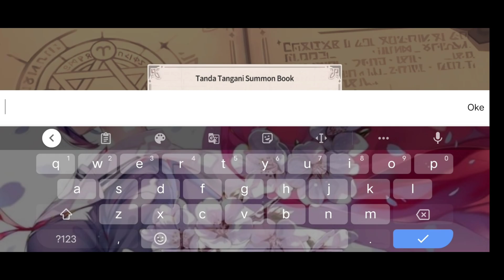Game Baru, Nuansa Lama Tapi Lebih Baik?!? || Summoners War Chronicles Indonesia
Assalamualaikum Semua !!! Apa kabar? gw harap kalian sehat selalu.

oke Guys pada video kali ini gue mencoba salah satu game yang cukup lumayan baru dan terlihat mirip dengan game yang cukup populer di masa lalu yaitu dnm atau dragon nest mobile dan game ini menurut gua cukup lumayan oke untuk kategori game baru Cuma masih ada beberapa hal yang perlu ditingkatkan lagi dan diperbaiki dan sisanya kalian bisa cek di video gua di atas mengenai penjelasannya dan untuk

 Bantu gua terus yaa,  dan tak lupa gua ucapin terimakasih buat kalian semua.  semoga kalian lancar rezeki dan sehat selalu yaaa

@Nandaku Arts

yaa gitu aja sih.  i love you ..

makasih buat kalian yamg nonton sampek habis dan baca deskripsi ini, semoga tuhan yang bales :D amin.

 sekian dulu...

kurang lebih nya mohon maaf:D
Thanks udah Klik video ini
Jangan lupa

Ubah Resolusinya yaa!😊
MaafKurangHD
:D

oke sekian dulu, thanks for waching keep respect and stay cool and see yaaaa! Bye byyy:D